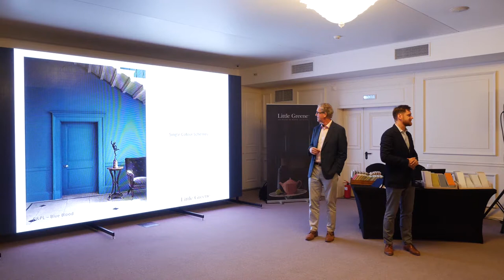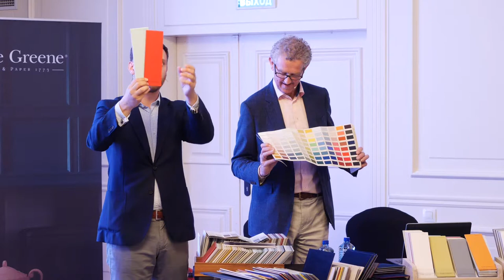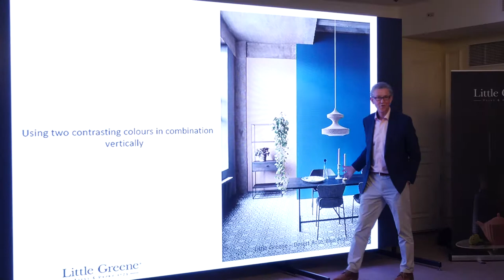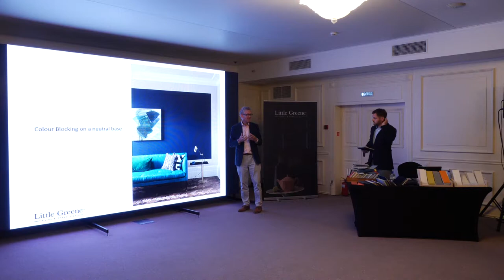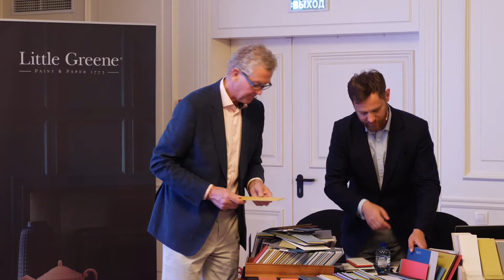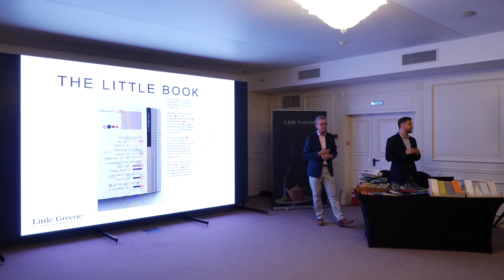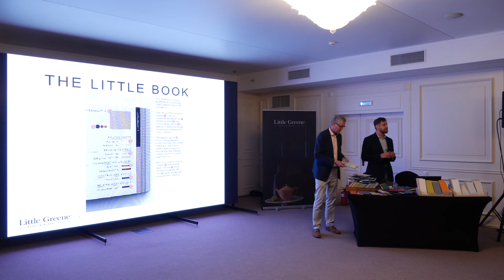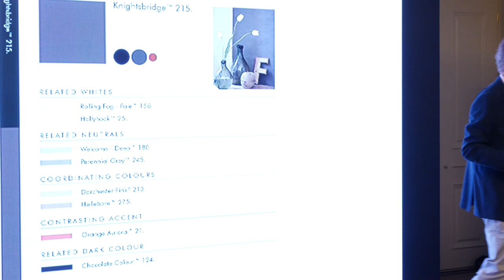Лекция основателя Little Greene Дэвида Моттерсхеда в Краснодаре